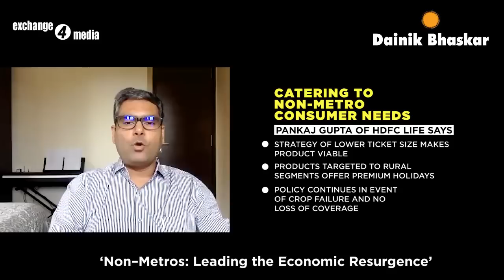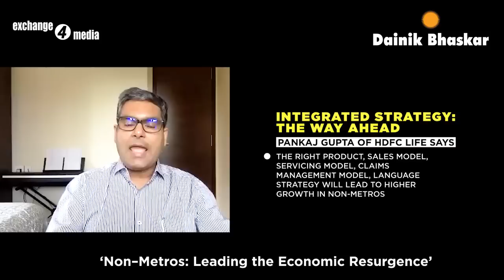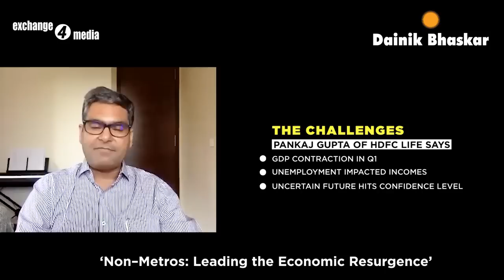Pankaj Gupta of HDFC Life tells us how non-metros are leading the economic resurgence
Non–Metros: Leading the Economic Resurgence
Mr Pankaj Gupta, Sr. EVP (Sales) & CMO, HDFC Life
Mr. Ruhail Amin, Senior Editor, exchange4media Group